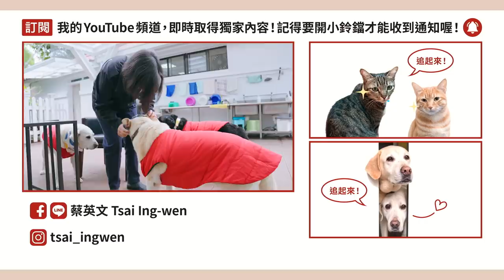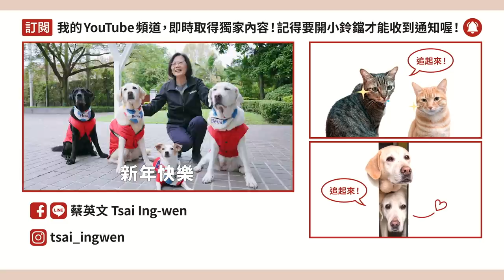【小英神隊友】EP.1 歲末交換禮物，蔡桃貴竟然拿甘蔗來換？ ft. @TsaiAGaLife 、@2UncleTsaiPoPo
前陣子，小英總統跟蔡阿嘎和二伯學習做奶嘴鍊，也送了自製的民主繪本給 蔡桃貴 和 蔡波能，希望透過簡單的故事，讓孩子從小就可以了解民主的概念。

此外，總統也談到許多育兒政策，尤其是今年將調升育兒津貼等補助，你還記得多少呢？一起來複習吧 ↓

▌育兒津貼今年8月將提升到5,000元，第二胎提升到6,000元
▌增加更多公共化幼兒園名額，下修就學繳費上限，讓「名額變多、學費變少」
▌育嬰留職停薪津貼，由6成薪提高為8成薪
▌擴大不孕症補助，最高補助10萬元

新的一年，政府也會持續當父母的神隊友，讓大家安心生、安心養！

蔡阿嘎 也送上二伯親手做的寵物領巾給總統的2貓4狗，想知道寵物們的領巾有多可愛，影片記得要看到最後喔！